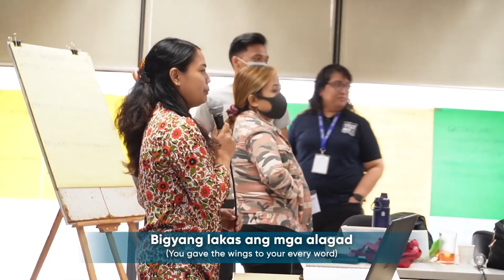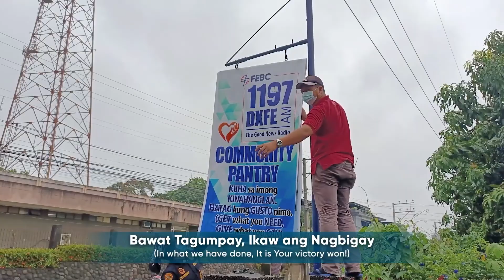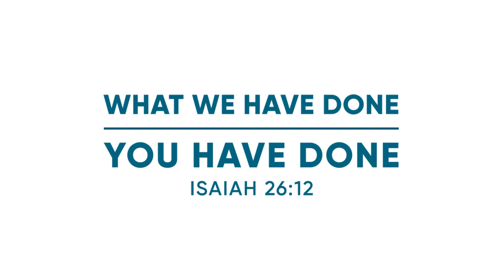Serbisyong OFW | August 28, 2023